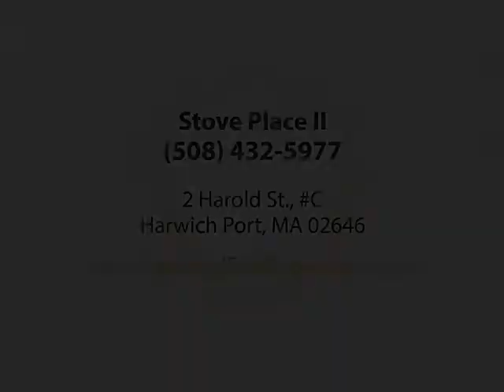Stove Place II, Fireplaces, Harwich Port, MA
Since 1978, we have been providing our clients with a full line of gas, wood and pellet products that provide the warmth and glow of fire. Our Goals We are happy to assist you throughout the installation process. Over 50% of our business comes t